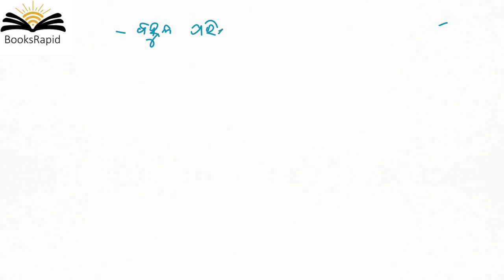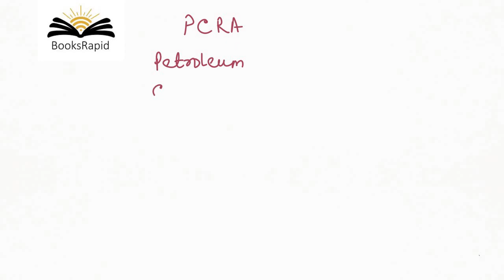ଅଷ୍ଟମ ଶ୍ରେଣୀ ବିଜ୍ଞାନ - ଅଧ୍ୟାୟ 5 ଭାଗ 7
Class 8
Science
Video Based Tutorials
Quiz
Objective and Subjective Questions
Moral Education